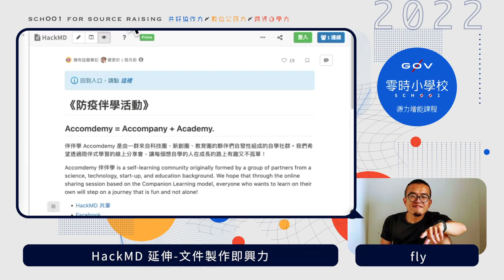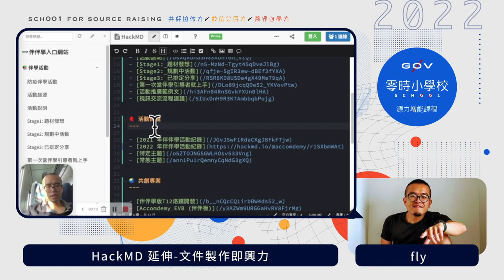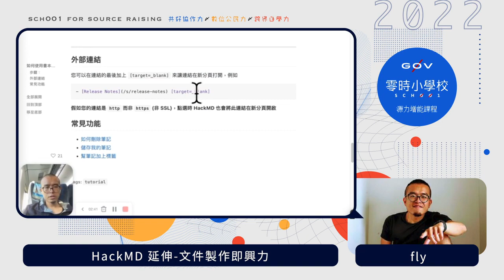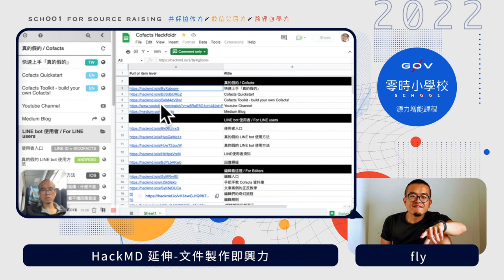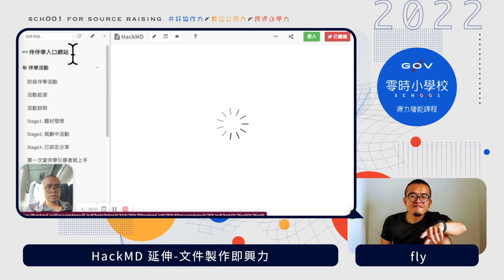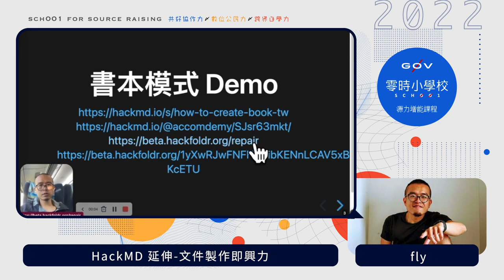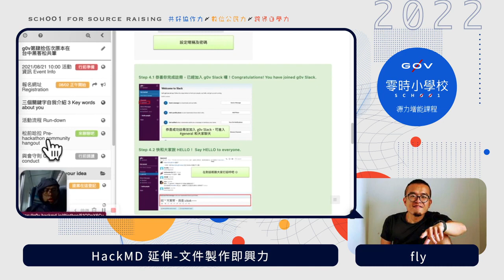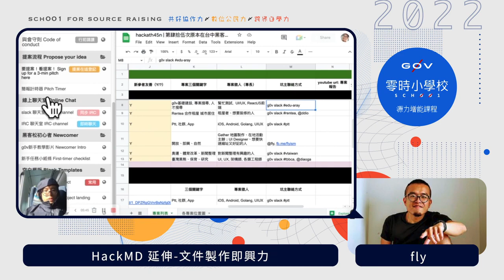HackMD 延伸 文件製作即興力 _ fly【g0v 零時小學校數位公民課】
【課程簡介】
fly 以自身最近即興開發自己想要的軟體玩具為例，手把手帶大家玩 Bookmode 及 GA 使用、並分享其他學習資源，邀請你一起來利用各種方式來清楚傳達自己的專案內容

【講師】
fly（軟體開發工程師）